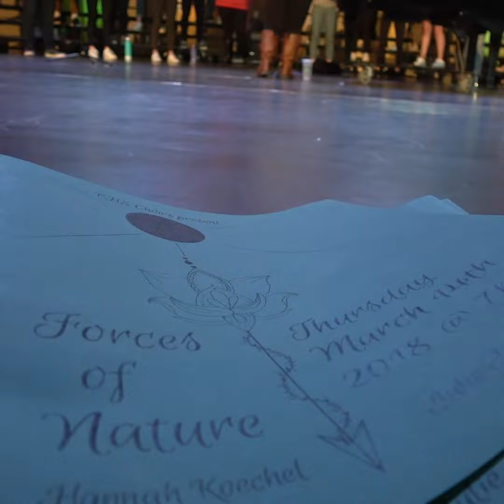2019 Spring Choir Concert Promo Video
Pewaukee High School presents  their "Forces of Nature" Spring Choir Concert, March 14th, 2019 under the direction of Hannah Koechel.